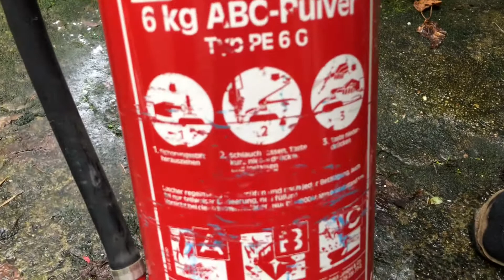Pulver Löscher in Betrieb nehmen ABC Feuerlöscher benutzen Anleitung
6 kg Pulver Löscher für Garage, Hobbyräume usw.
Zugelassen nach Europanorm EN 3 für die Brandklassen A, B, C bis 1000 Volt
TÜV-geprüft

pduesp